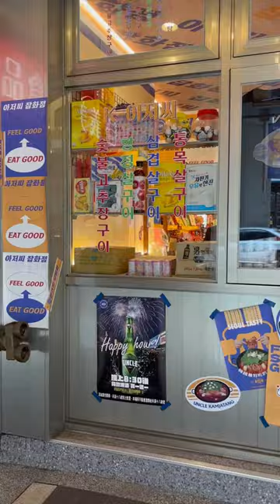美味しい韓国🇰🇷料理です🩷。travelvlog